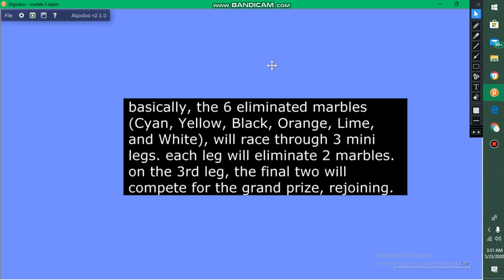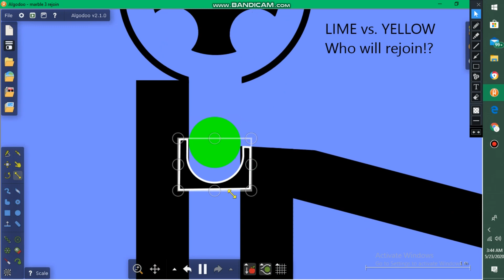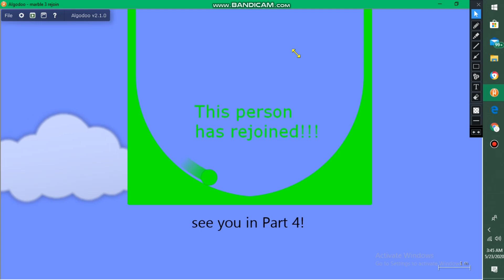The Amazing Marble Race Season 1 Part 3 (Rejoin! :D)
yet again, sorry for the lag. this will be the final Algodoo video i make on this laptop. i will continue them when i get my new one.